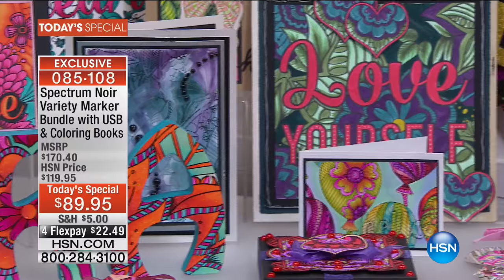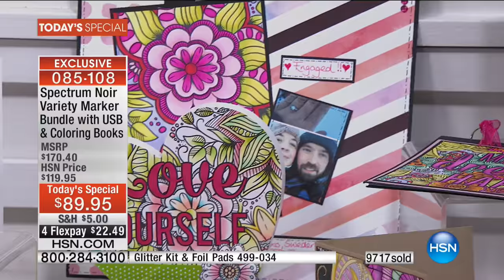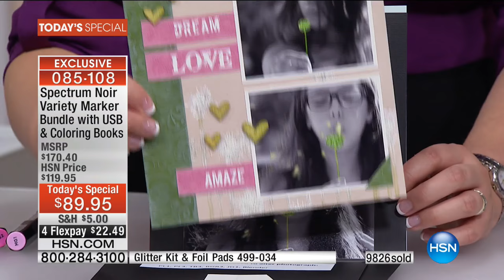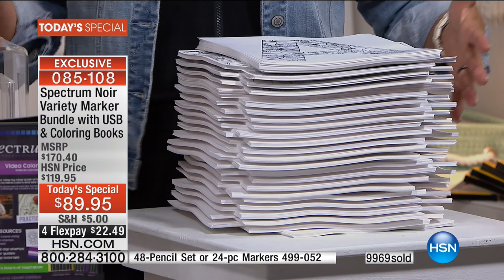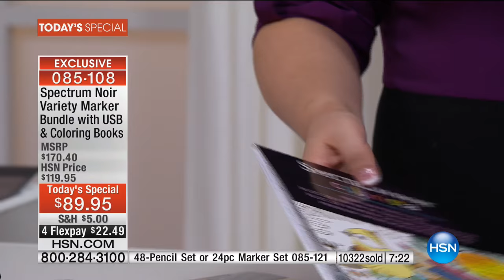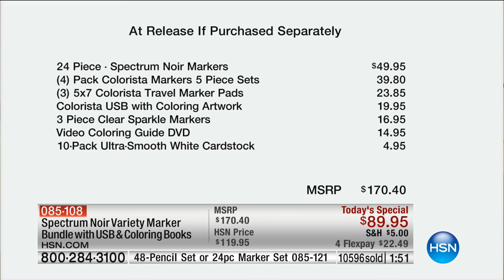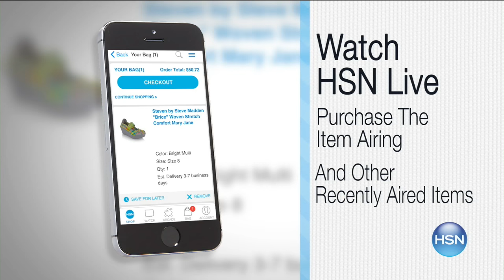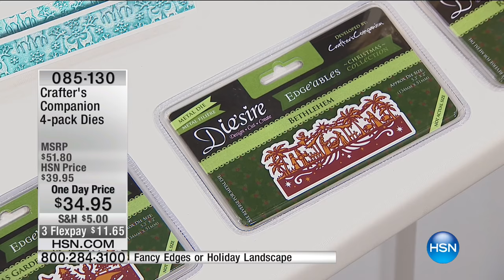HSN | Crafter's Companion featuring Spectrum Noir 08.30.2016 - 08 PM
All the craft tools and accessories you need to get creative